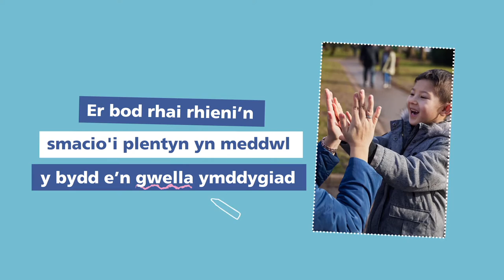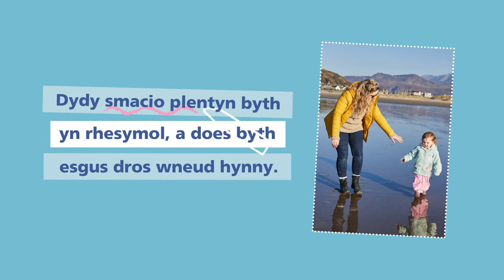Cefnogi Stopio Cosbi Corfforol: safbwyntiau proffesiynol - pediatregydd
Gweithwyr proffesiynol yn rhoi eu barn ar ddefnyddio cosb gorfforol yn y cartref.